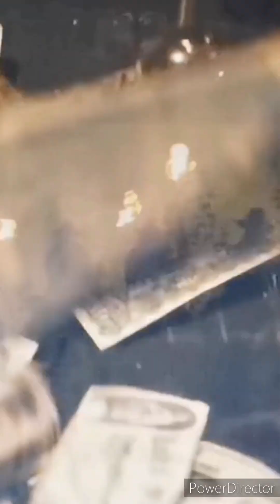Three Days grace got out Alive cover by White holy Devil / Tombstone).